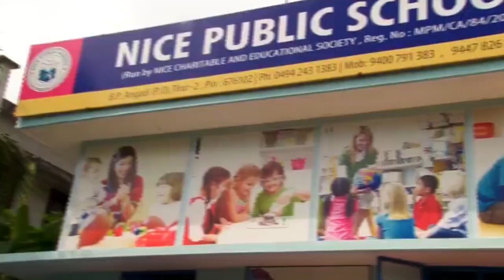ഗുരുശ്രേഷ്ഠപുരസ്കാര ജേതാവിന് നാടിന്റെ സ്നേഹാദരം